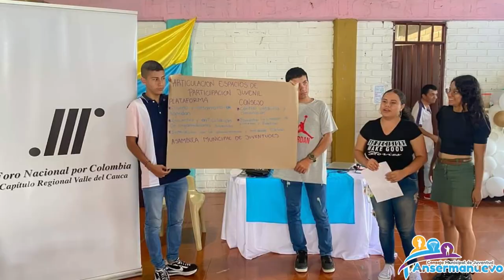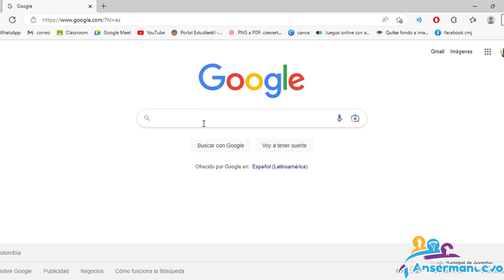CMJ ANSERMANUEVO POR LA TRANSPARECIA Y EL DESARROLLO DEL VALLE DEL CAUCA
Desde el CMJ se han venido realizando diferentes gestiones y estrategias para que los jóvenes se interesen en la política y participen de los mecanismos de participación para la juventud.

Además se realizó:
*un canelazo por la verdad, dando a conocer los informes de la comisión de la verdad.
*colaboración para la construcción del comedor escolar.
* Participación en la celebración de la afrocolombianidad con el grupo Miguel Maria Patiño en Palmira.
* Capacitación en Control y veeduria en Cali.
* Asamblea Zonal en Cartago.
*Vinculación con la empresa municipal de Aseo en jornada de recolecta de inservibles cómo colchones y muebles.
* Visita al embalse SARA BRUT en Bolivar.